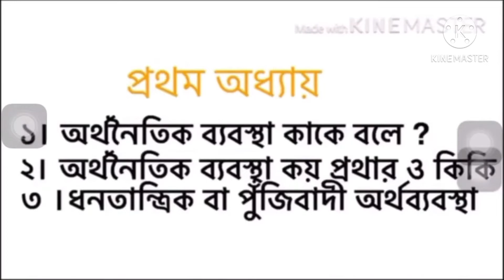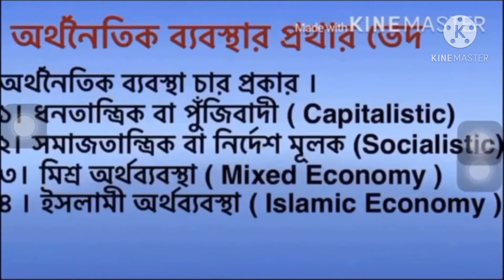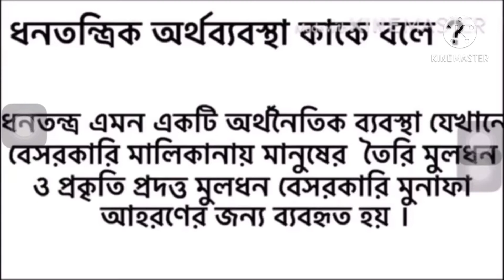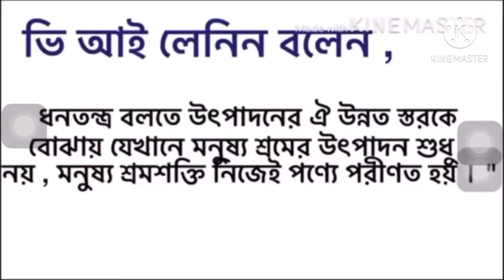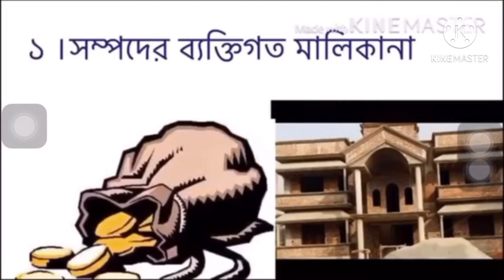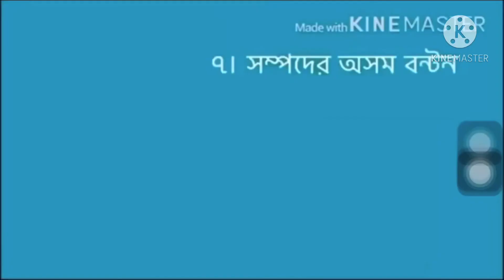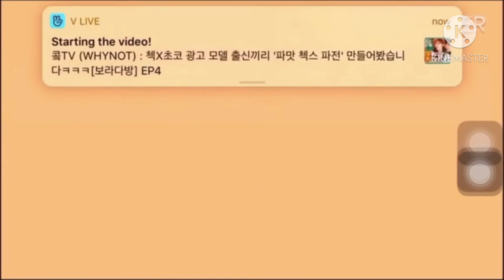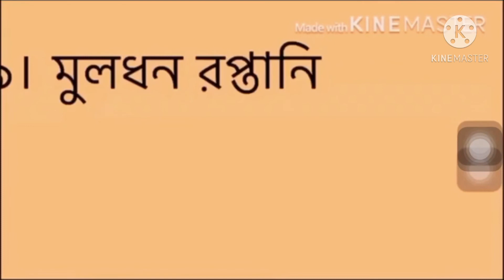অর্থনীতি ১ম পত্র ১ম অধ্যায় । ধনতান্ত্রিক অর্থব্যবস্থার সংজ্ঞা ও বৈশিষ্ট্য।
অর্থনীতি
অর্থনীতি প্রথম পত্র
অর্থনীতি দ্বিতীয় পত্র
একাদশ শ্রেণি
একাদশ শ্রেণী
দ্বাদশ শ্রেণী
দ্বাদশ শ্রেণি
১ম পত্র ১ম অধ্যায়
অর্থনীতি কাকে বলে ?
Economic
Economic first paper class xi.xii
অর্থনীতি
অর্থনীতি ১ম পত্র
একাদশ শ্রেণী
একাদশ শ্রেণি
দ্বাদশ শ্রেণী
দ্বাদশ শ্রেণি অর্থনীতি
একাদশ শ্রেণীর অর্থনীতি
দ্বাদশ শ্রেণীর অর্থনীতি
একাদশ দ্বাদশ শ্রেণির অর্থনীতি
একাদশ দ্বাদশ শ্রেণির অর্থনীতি ১ম পত্র
একাদশ দ্বাদশ শ্রেণির অর্থনীতি প্রথম পত্র
আরিফা খাতুন
দিনাজপুর সরকারী সিটি কলেজ
ঢাল
একাদশ দ্বাদশ শ্রেণি অর্থনীতি প্রথম পত্র - দ্বিতীয় অধ্যায় ।
Economics
Economics class xi - xii
Economics 1st paper
অর্থনীতি ১ম পত্র প্রথম অধ্যায় - সংক্ষিপ্ত প্রশ্নোত্তর । ৫